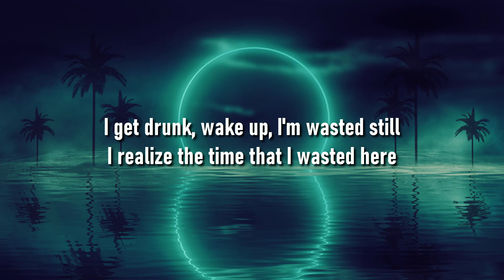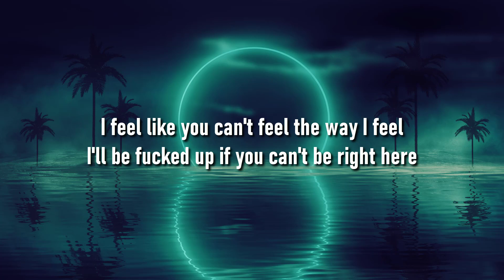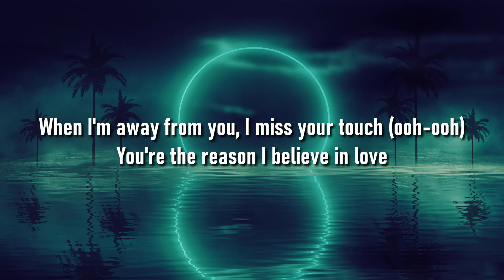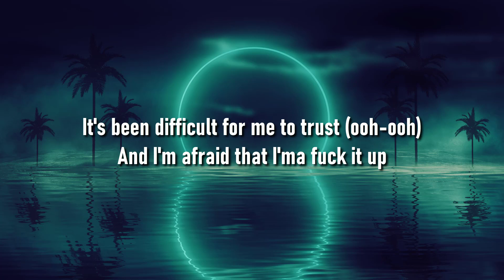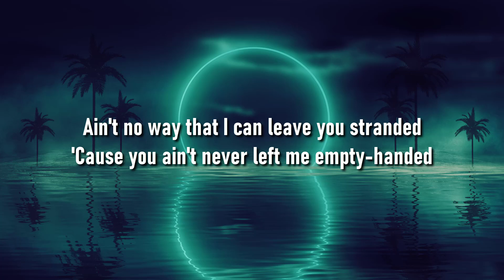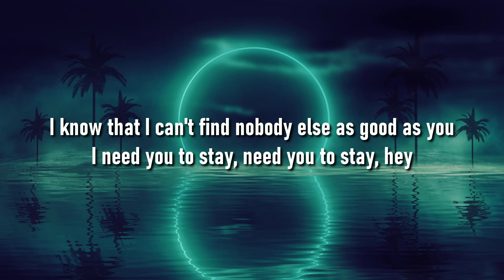The Kid LAROI, Justin Bieber - Stay (Lyrics) || Munch Lyric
Stay